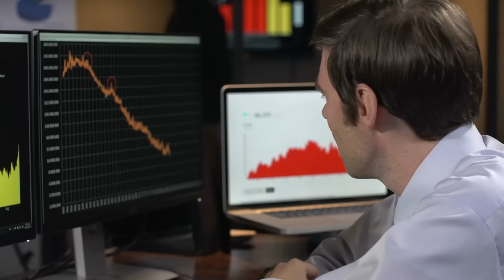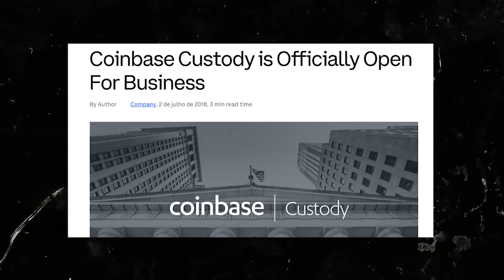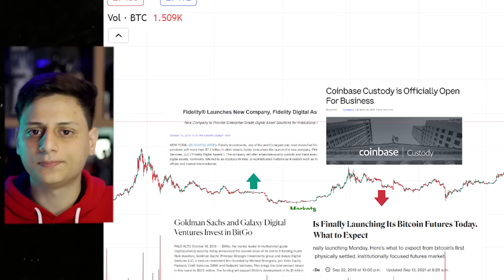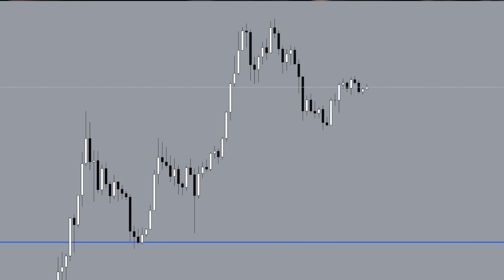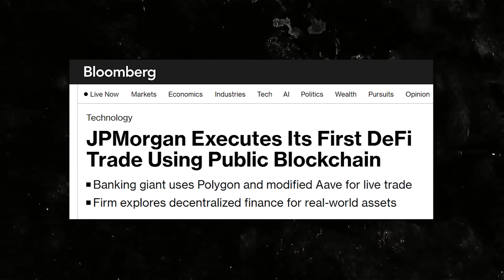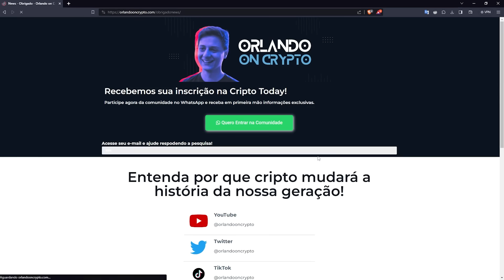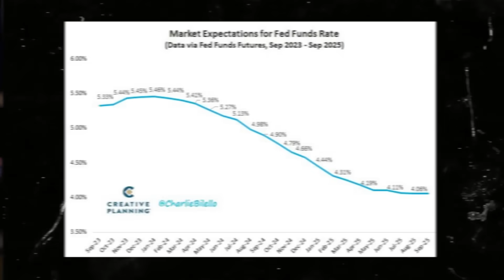VOCÊ PODE ESTAR PERDENDO SUA CHANCE | CICLOS DE MERCADO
Você já se perguntou qual é o momento certo pra investir em cripto? Pois bem, vim aqui pra te avisar que esse momento já chegou e pode ja estar PASSANDO. Vem comigo que hoje nós vamos falar um pouco mais sobre ciclos de mercado.